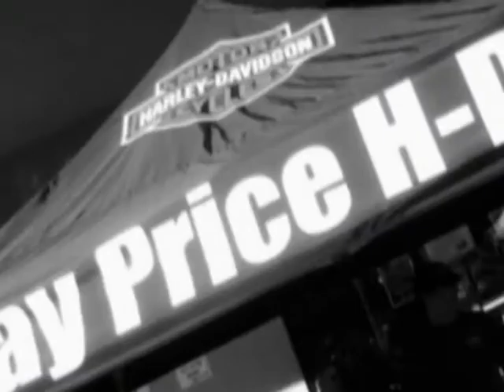Ray Price Harley Davidson Veterans Weekend BBQ Cook Off 2012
Ray Price H-D in Raleigh November 10, 2012 with a benefit of $3600 to the NC Leukemia Society